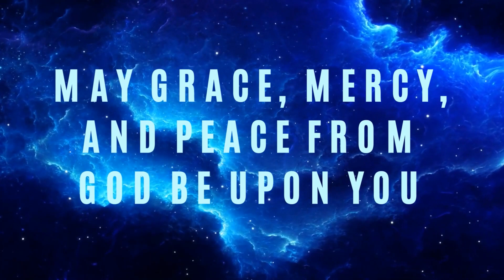Rev. Andrew Skipper, Moody Assembly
Joy in the house of the LORD
Testing brings steadfastness
What you lack God will give you